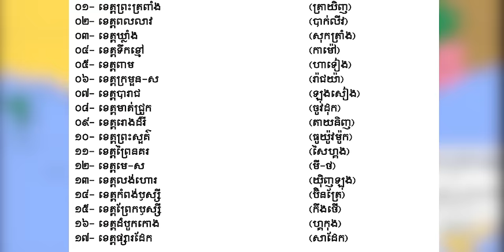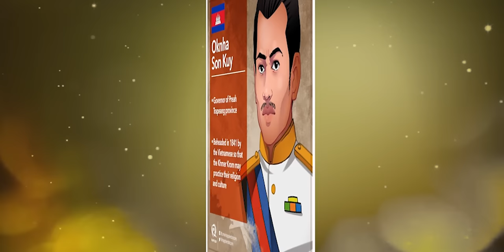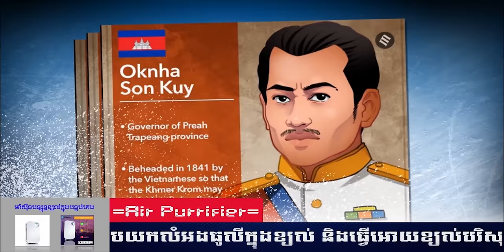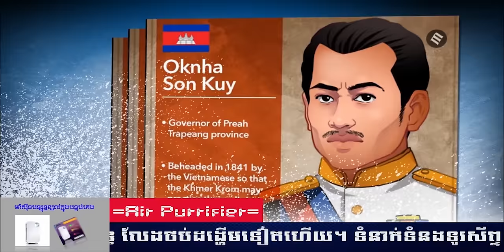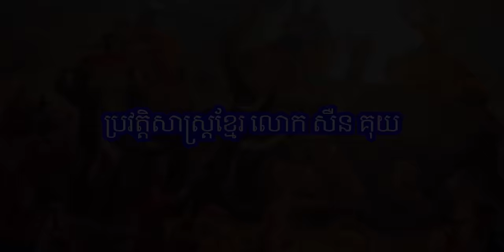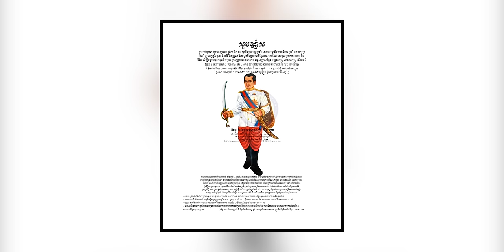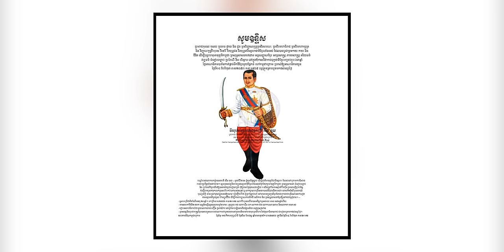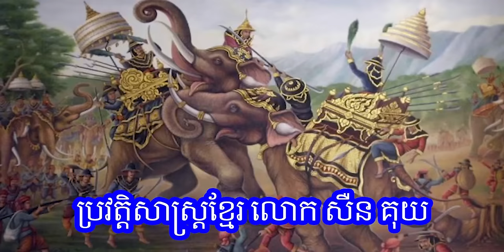Episode 90: វិរបុរសសឺនគុយ - Khmer Krom History - ប្រវត្តិនៃការបាត់បង់ទឹកដីកម្ពុជាក្រោម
ប្រធានបទ៖ ​​ ប្រវត្តិនៃការបាត់បង់ទឹកដីកម្ពុជាក្រោម
សៀវភៅ វិរបុរស សឺនគុយ

ខ្ញុំបង្កើតវីដីអូឡើង ក្នុងគោលបំណង ចែករំលែកនូវចំណេះដឹង បទពិសោធន៍ និងភាពរីករាយ... ...(បើមានកំហុសឆ្គង សូមមេត្តាអធ្យាស្រ័យ)